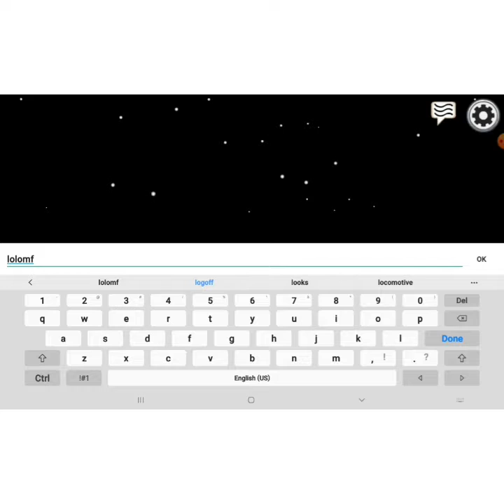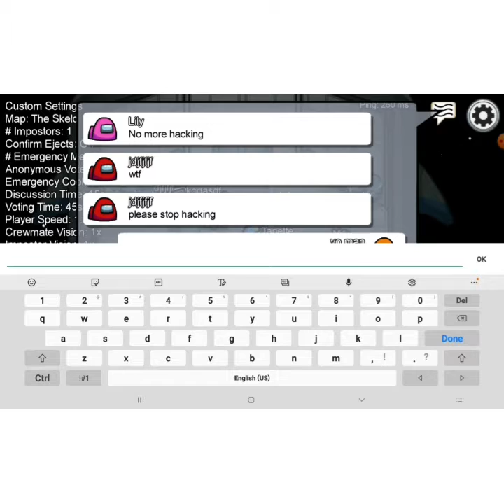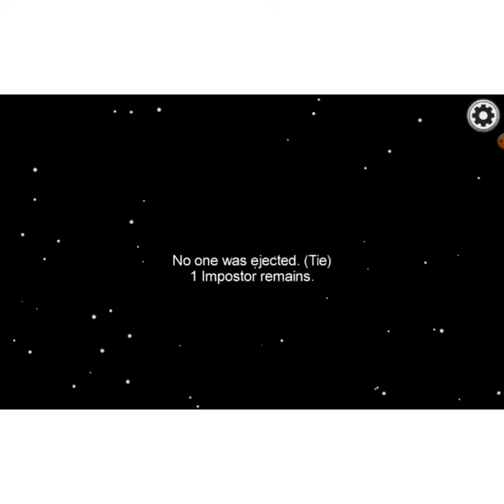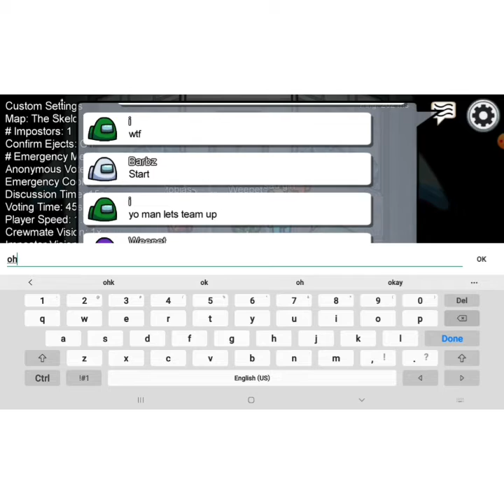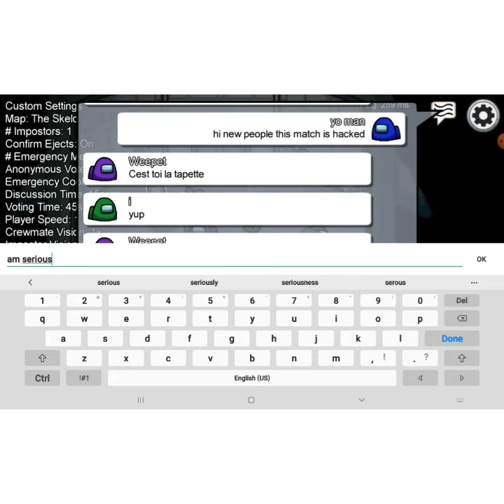Jaw dropping among us hacked game😨😱OMG OMG(see description)